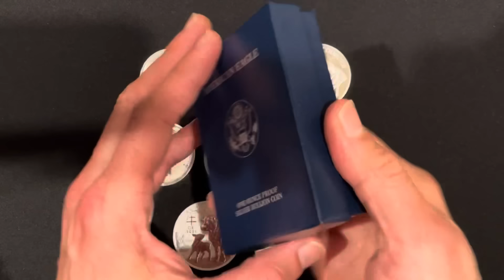The reason people are getting OUT of SILVER!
Silver stacking is the way to go. There are many ways for us to protect our wealth, many ways to swap out our fiat currency for a tangible asset and silver is the best choice. Just look at the past two decades and you can tell that silver will dramatically rise and increase in value over the coming years. You absolutely can't go wrong. The smart thing to do is to buy as much silver as you can and stash it away! Don't touch it ... the bullion prices will continue to rise and when you wipe the dust off that silver  - in 2055 - you'll be glad you bought in now!

Topics covered:
Often we stack silver and gold by working with a silver dealer but today white collar crime impacts the price. Inflation causes  prepper reactions as gas price, oil, gold price are at record levels. Silver stacking  price along with spot price makes precious metals a likely investment. Does finance and the economy and  interest rates make stocks in the stock market a last resort for hyperinflation? Economic news for mining stocks may be a good financial education and choice; though if you are a constitutional silver stacker then bullion like gold coin and silver bars or even silver rounds offer likely alternatives to central banks. What is a CBDC? Is it part of the FED or is the federal reserve simply a fiat currency? People tell us investing in gold and  how to invest in gold but not the best gold coin to buy. Do you wonder about financial education, safe haven assets and where to Buy Gold Coins. Getting  started buying gold. The final topic is how to buy gold coins, and which gold coins to buy. Plus, how to invest in gold because buying physical gold requires a beginners guide to buying gold. Arguments about the best place to buy gold coins as well as the best gold coin to buy. For your introduction to gold coins, American Gold Eagle, and of course American Gold Buffalo! YouTubers referenced: Yankee Stacking, Silver Dragons, Silver Slayer, Smart Silver Stacker, and Salivate Metals.